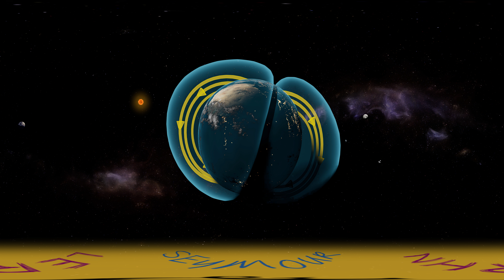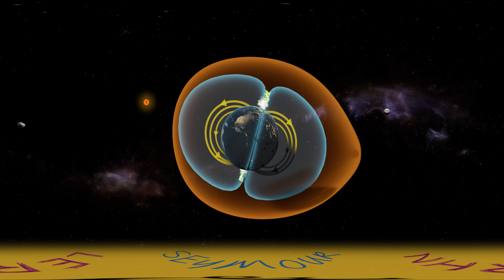Earth's GIANT Core Magnet? | 360 | VR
See the bubbles of the magnetic field visualised in this immersive 360 VR video!!

Earth's magnetic field, also known as the geomagnetic field, is the magnetic field that extends from Earth's interior out into space, where it interacts with the solar wind, a stream of charged particles emanating from the Sun.

The Earth's magnetic field, also called the geomagnetic field, which effectively extends several tens of thousands of kilometres into space, forms the Earth's magnetosphere. A paleomagnetic study of Australian red dacite and pillow basalt has estimated the magnetic field to be at least 3.5 billion years old.

Use with a Google Cardboard VR headset for an even more immersive experience.

This is part of the Education in 360 series.

We allow use of this video for non-profit teaching purposes via the YouTube website or native YouTube app only. The video may not be downloaded or used with any third party application without permission.